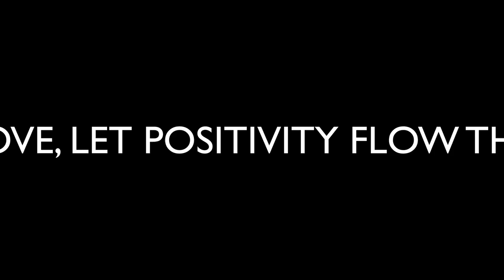Uplifting Lo Fi Beats & Graffiti Vibes - To Help You Relax, Unwind & Chillout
We dive into the captivating world where Lo-fi beats seamlessly blend with the vibrant visuals of graffiti. Get ready to embark on a sensory journey that harmonizes the beats of the streets with the strokes of creativity. Sit back, relax, and let the magic of Lo-fi and graffiti take you on an unforgettable ride.

Step into the enchanting realm of Mellow Moose Mixtapes - a tranquil oasis inviting you to unwind, release the burdens of the day, and dive deep into a realm of serene tranquillity. Our meticulously crafted melodies and videos are your pathway to pure bliss, infusing your soul with delight, elation, and an overarching sense of wellness.

Dive into a symphony of Relaxing Music, Study Tunes, Instrumental Escapes, Focus Beats, and Sleep-Inducing Melodies. Our mission revolves around creating a balanced atmosphere where relaxation and focus thrive hand in hand. Our harmonies are meticulously crafted to envelop you in an ambiance of ultimate relaxation, rejuvenation, and heightened concentration.

Are you ready to experience our captivating visuals as well? Alongside our awesome tranquil videos, let our melodies become your companions on a voyage toward inner calm and rejuvenation.

Shed your worries and immerse yourself in a world of profound peace, Moose Loves You.

🤎  Ways to support Mellow Moose Mixtapes - @mellowmoosemixtapes

It really helps grow the Mellow Moose Mixtapes Family and we really appreciate you being involved.

✅  Mellow Moose Mixtapes Socials and Contacts

🤎  From our family to yours, we appreciate you being part of the Mellow Moose Mixtapes family.